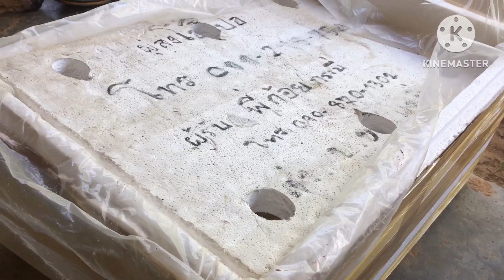สำหรับมือใหม่/แนะนำอุปกรณ์ปลูกผักไฮโดรโปนิกส์แบบน้ำนิ่ง /เริ่มต้นปลูกต้องเตรียมอะไรบ้าง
แนะนำอุปกรณ์สำหรับปลูกผักไฮโดรโปนิกส์แบบน้ำนิ่ง